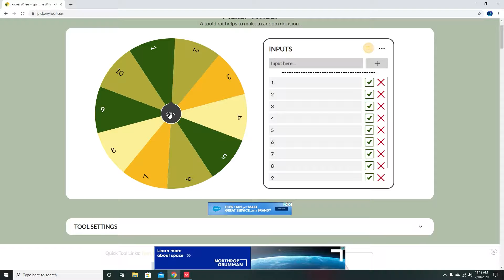can i win a game of valorant only using a shorty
i try win a game of valorant only using a shorty